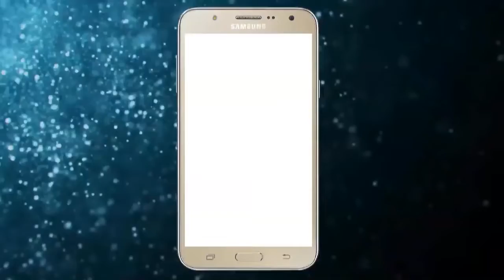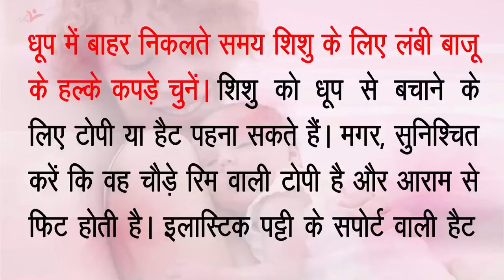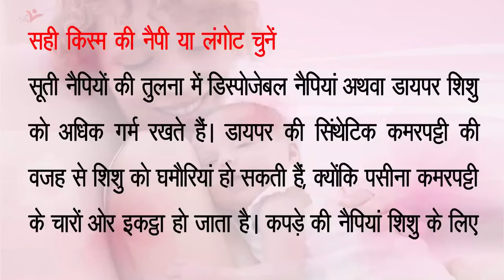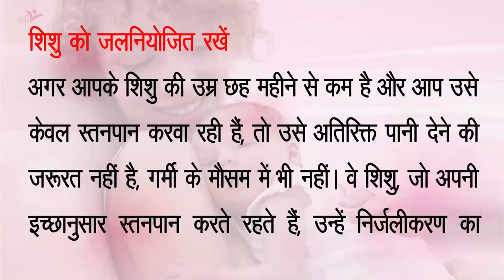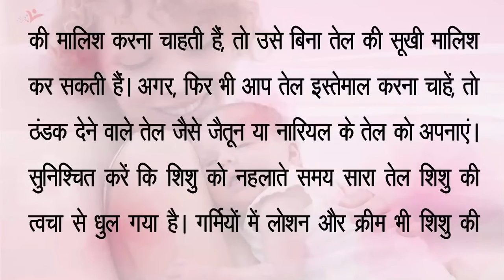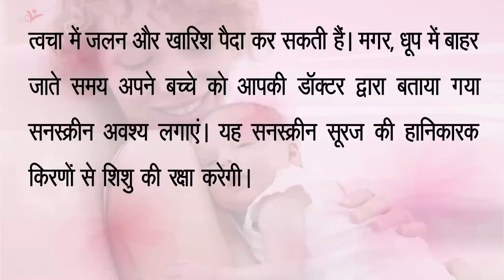गर्मियों में बच्चों का ध्यान कैसे रखें !! शिशु को ठंडा व आरामदायक कैसे रखें !! Baby Health Guide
• शिशु को ठंडक देने वाले सूती कपड़े पहनाएं। सिंथेटिक कपड़े इस्तेमाल न कीजिए, क्योंकि वे गर्माहट को अंदर ही रोकते हैं और बच्चे के लिए बहुत तकलीफदेह हो सकते हैं। इनके कारण घमौरियां भी हो सकती हैं।
• धूप में बाहर निकलते समय शिशु के लिए लंबी बाजू के हल्के कपड़े चुनें।
• शिशु को धूप से बचाने के लिए टोपी या हैट पहना सकते हैं। मगर, सुनिश्चित करें कि वह चौड़े रिम वाली टोपी है और आराम से फिट होती है। इलास्टिक पट्टी के सपोर्ट वाली हैट न पहनाएं, क्योंकि वह तंग हो सकती हैं और इनसे रक्त परिसंचारण पर दबाव पड़ सकता है।

Watch "गर्मियों में अपने शिशु को ठंडा व आरामदायक कैसे रखें ? Summer Health Care Tips For Baby " on our channel Baby Health Guide